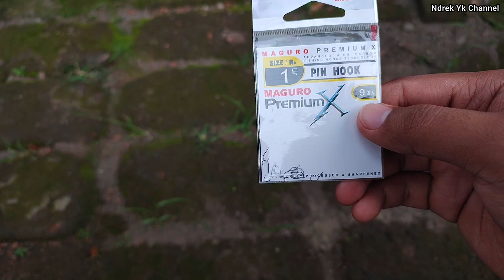PAKAI UMPAN INI...!! || PEMANCING BISA PANEN WADER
mancing wader umpan ulat kandang